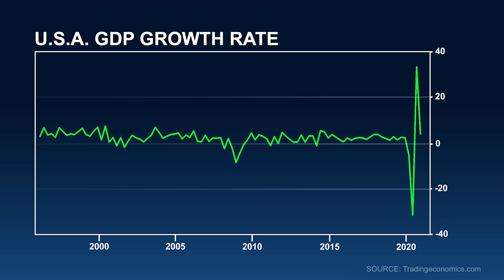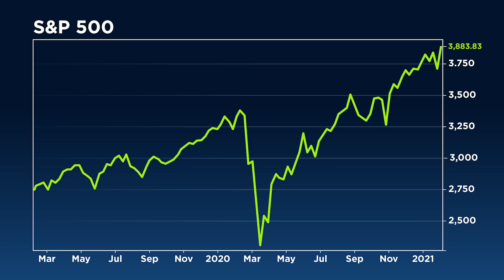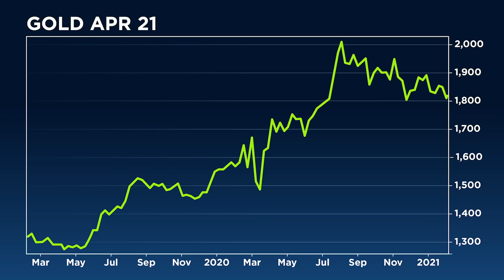Harry Dent: Stock Market 40% Crash in April, Nothing Can Save You, Bitcoin to Zero, Gold to $1000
A 40% correction is coming for the stock market, this according to Harry Dent, New York Times best-selling author of Zero Hour. “The Fed is losing absolute control,” he tells our Daniela Cambone in this exclusive interview. While he argues that the crash will be the worst of our lifetime, Dent predicts that the ensuing depression will not be decades long. The popular pundit also warns that there is nowhere to hide to protect yourself from this crash, “Nothing can save you, not Bitcoin, not gold.” Dent explains how he sees Bitcoin as a super bubble that will correct 95% and why gold will be heading back down to $1,000 an ounce.